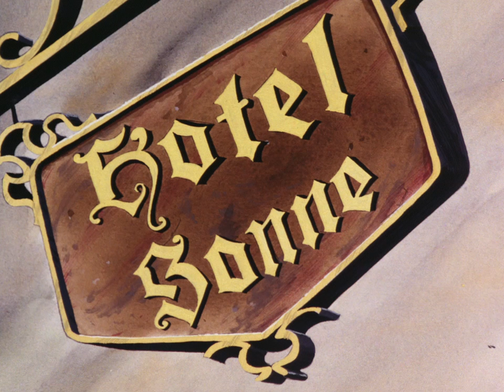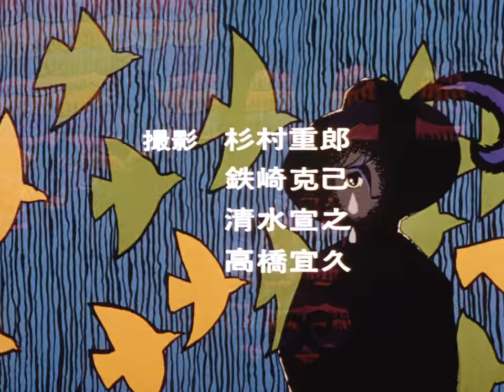Rémi sans famille | Nobody's Boy Remi - 9. Sa première amie Grace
La troupe se dirige vers Pau. En traversant les Landes, Rémi découvre la mer et, en enfant des sommets, l’harmonie qu’il voit lui fait penser à une mer de montagnes. L’hiver arrive à grands pas mais il y a du monde à Pau, station hivernale bien connue. La Troupe de Vitalis y connaît un certain succès. Le spectacle plaît particulièrement à une jeune anglaise, Grace, qui finit par inviter Rémi à son anniversaire. Mais lorsque ce dernier s’y rend, il se fait heter dehors par le père de Grace qui le traite de saltimbanque…